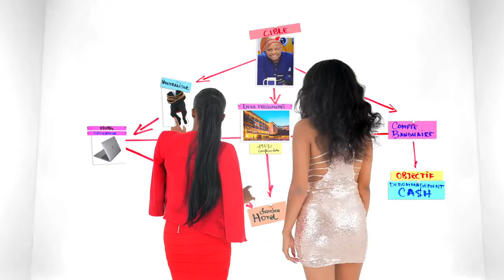15 novembre 2019